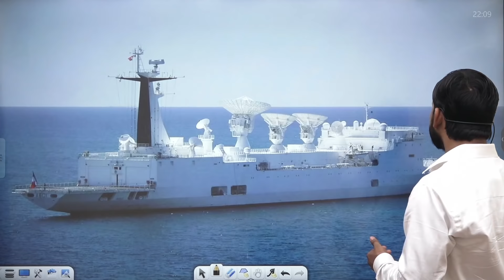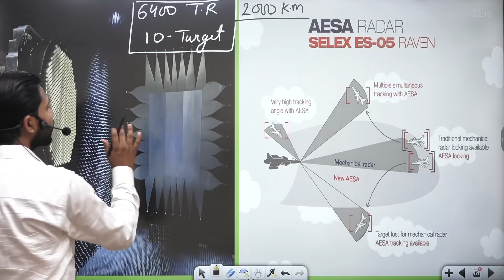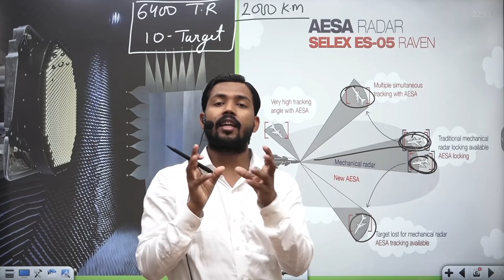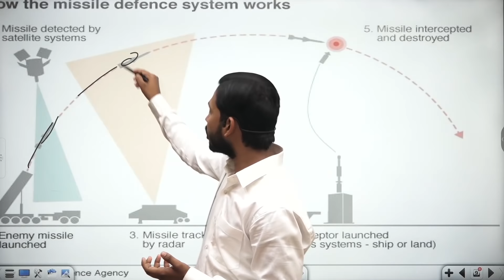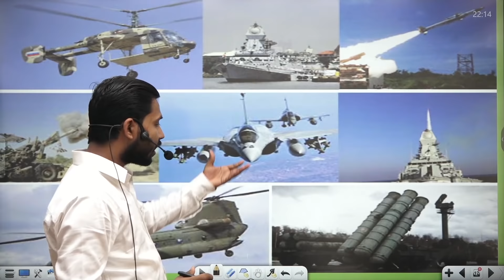INS Dhruv | VC-11184 | Ballistic Missile Tracking Ship | Japan Refuse to Launch Myanmar Satellite